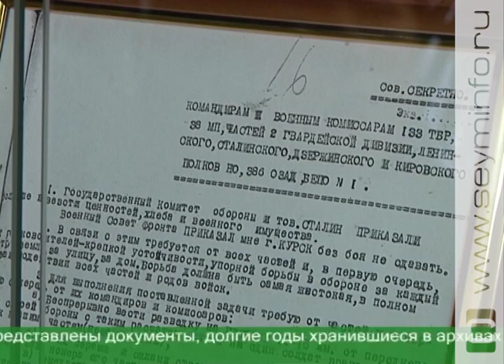В областном Госархиве открылась выставка, посвященная 75 летию обороны Курска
«На всю оставшуюся жизнь запомним братство фронтовое». В Госархиве Курской области открылась выставка, посвященная 75-летию обороны Курска от немецко-фашистских захватчиков. Уникальные документы, фотографии и статьи, рассказывающие о сложнейшем периоде в истории нашего города.